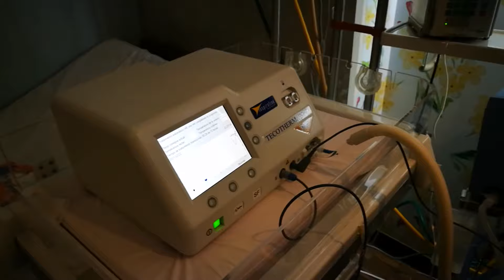TecoTherm - Hipotermia Corporal Total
Hipotermia Corporal Total en un paciente con Asfixia Perinatal Moderada, equipo Servo-Controlado que permite tener un tratamiento eficaz de enfriamiento de 72 horas y recalentamiento en 7 horas (0.3°C hasta llegar a 37°C).